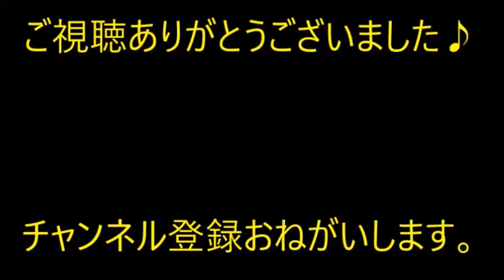【修羅場】子を連れて義実家にいった際旦那従兄嫁さんも子連れで遊びに来た。従兄子が「泊まりたい！」が暴れた拍子にに従兄嫁バッグ中身が散乱。【痛快・スカッとジャパン】